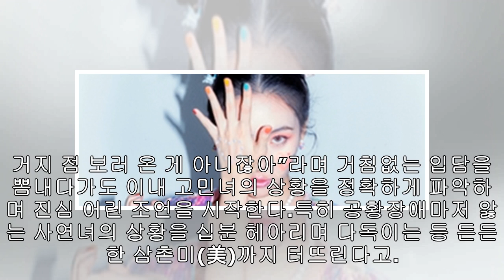‘무엇이든 물어보살’ 아이 혼자 키운 20대 이혼녀 사연에 분노 “제일 나쁜 죄”